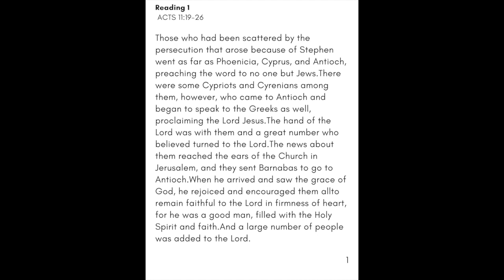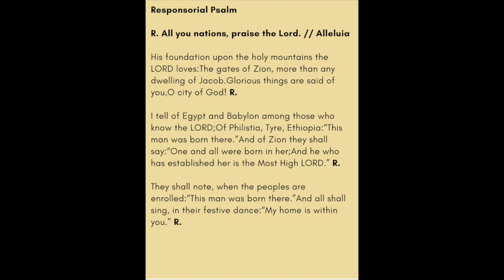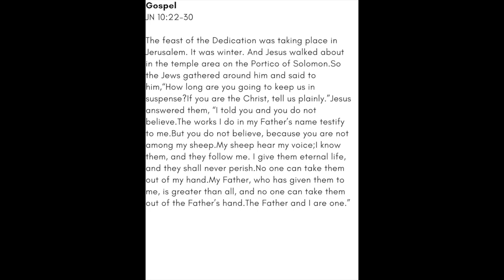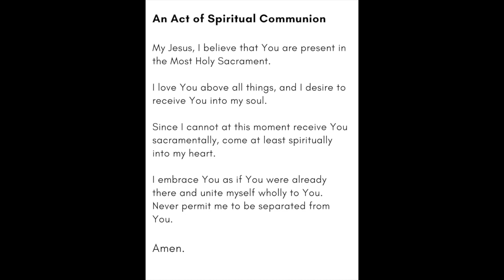Tuesday, May 5th. Daily Mass at St. Brigid of Kildare Church in Dublin, Ohio USA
Daily Mass on Tuesday of the 4th Sunday of Easter.